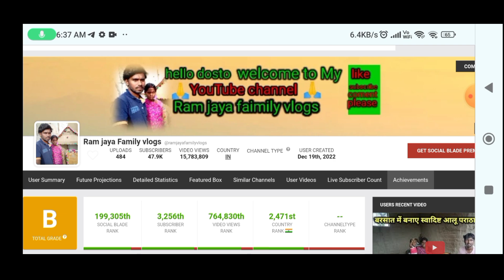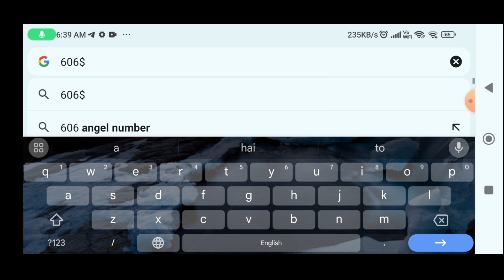ram jaya family vlogs estimated youtube income (monthly income)💰💵 how much they earns in 1 month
Important note।

Note 2- ram jaya family vlogs is famous for these types of videos on their channel some of them are-